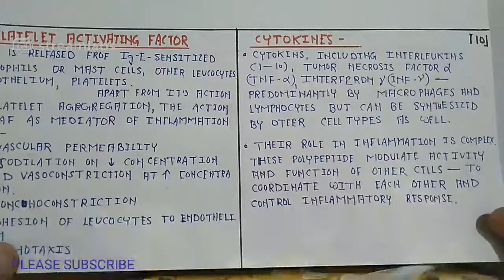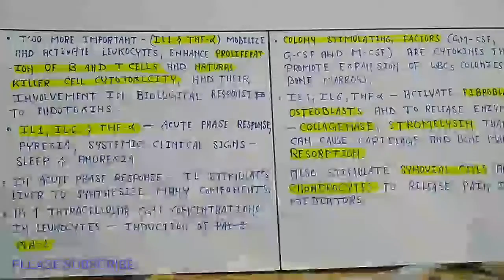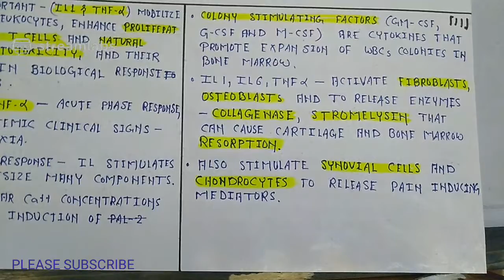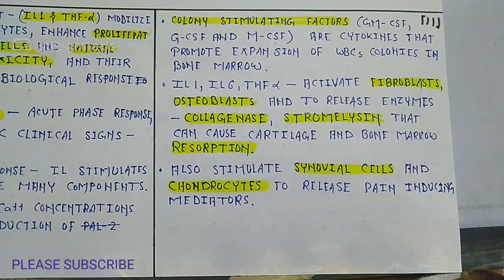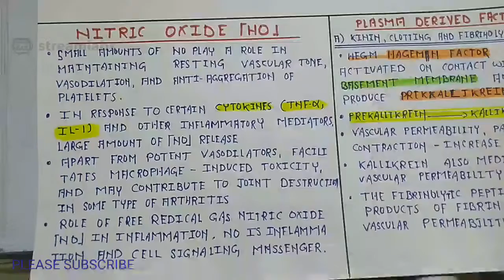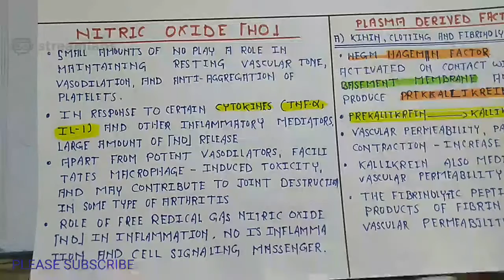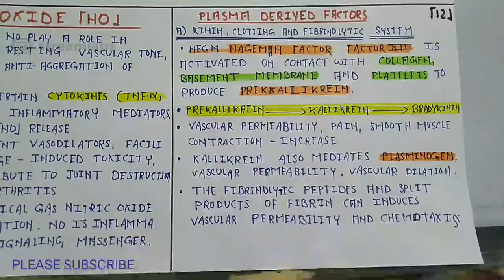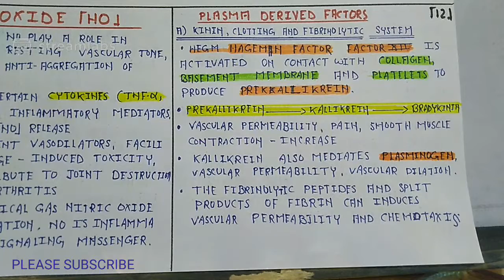INFLAMMATION LECTURE#7 CYTOKINES, NITROUS OXIDE ROLE B.PHARM 1 PATHOPHYSIOLOGY